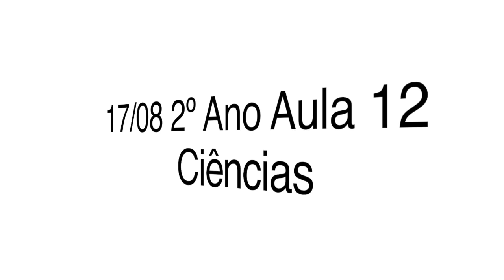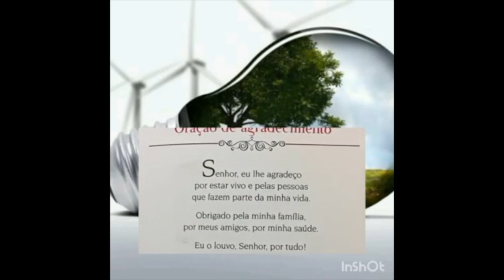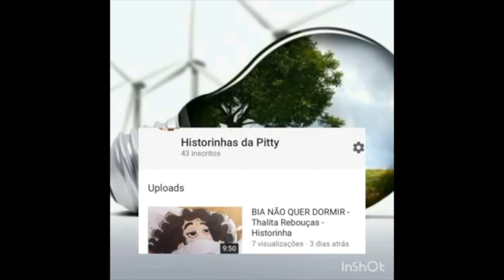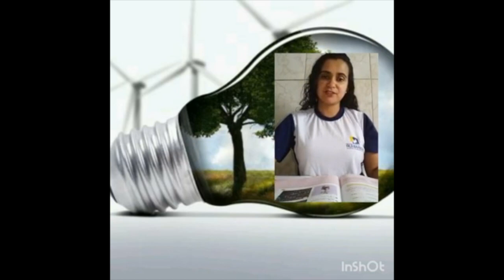2º Ano Ciências Aula 12 Professora Flávia Marina